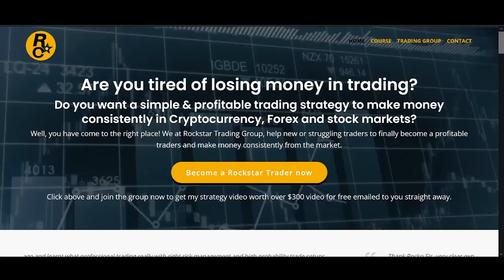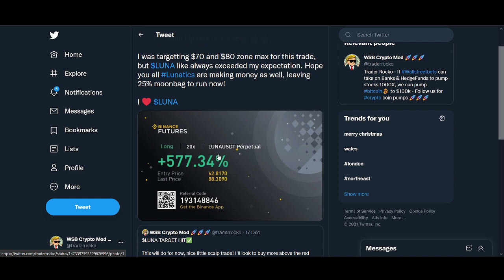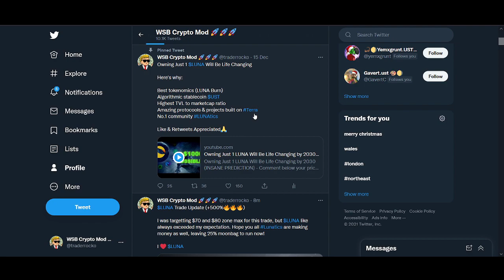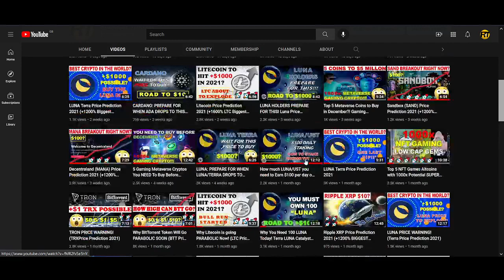How high can LUNA go in 2021?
♥ BTC: 17isdB1axM3VB4w6kT4w53Kh7SHE24MeBv
♥ ETH: 0xb35c7a69c0f1aed0e017bf3f2e335868d82b01ef
♥ LTC: LayvBFb9dntcSsQrb8dKoWqd4B4mL8sooK

Regards,
Rocko